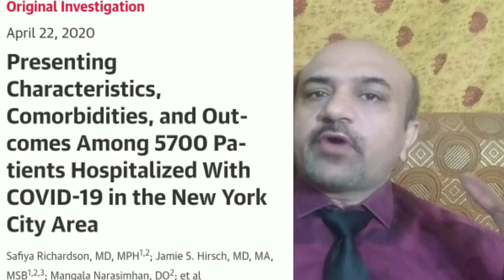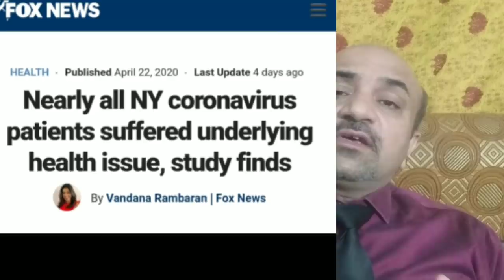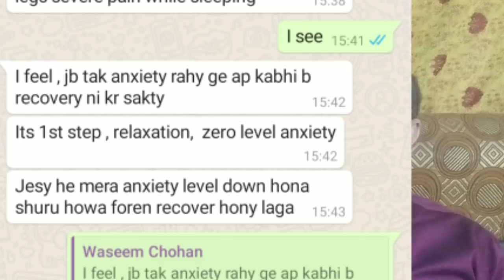America Say Anay wali Ahem Maloomat AUR Corona Say Sehatyabi Kay Bad Aik Dost Ka Mashwara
In this video we will discuss about the informations given by JAMA(Journals Of American Medical Associations)which gave after its review if 5700 cases from 20 hospitals of New York City Areas focusing mainly on demographics of patients.
This video also includes a very important message of one of my friends who currently resides in Dubai and  had recently recovered from the COVID-19.
I upload these videos in urdu now a days only in good faith and i think in this situation i can help people as a doctor by sharing medical knowledge in the simplest possible way.
stay home,stay safe and stay blessed.